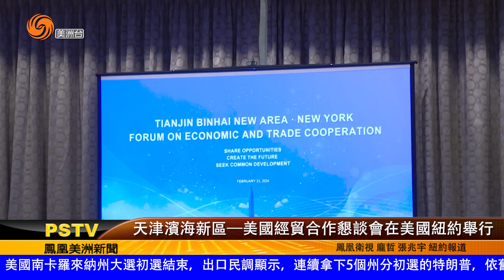Tianjin Binhai New Area-U.S. Economic and Trade Cooperation Conference Held in New York, USA.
On February 23, a delegation from Tianjin Binhai New Area held the Tianjin Binhai New Area-U.S. Economic and Trade Cooperation Conference in New York, USA. The delegation presented the excellent investment climate and development prospects of the new area to American political and business figures. Huang Ping, the Consul General of China's Consulate General in New York, and Hu Wei, chairman of the China General Chamber of Commerce-U.S.A. (CGCC), president and CEO of Bank of China U.S.A., as well as representatives of US-invested enterprises in Binhai, key American industry enterprises, and organizational representatives, attended the conference.
Many American entrepreneurs are highly anticipating investment in Tianjin Binhai New Area and arriving early at the conference. During the conference, a captivating promotional video showcasing Binhai New Area's progressive and pioneering spirit caught the attendees' attention. The splendid development climate and vast prospects immediately transported everyone to the long-awaited beautiful Binhai New Area. After the conference, the Binhai New Area Commerce Bureau and the American Tianjin Chamber of Commerce signed a cooperation agreement, pledging to jointly build a cooperation platform and facilitate the continuous deepening of economic and trade cooperation between Binhai New Area and the United States. Numerous entrepreneurs engaged in lively discussions with the Binhai New Area delegation, exploring in-depth collaborations in areas such as industry cooperation, talent exchange, and technological innovation. (via@Pstvnews )Binhai